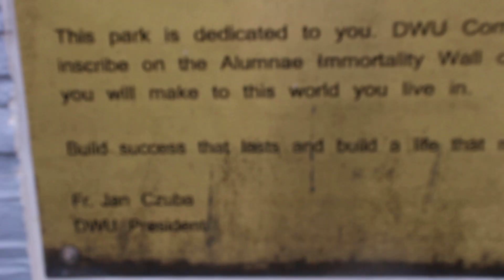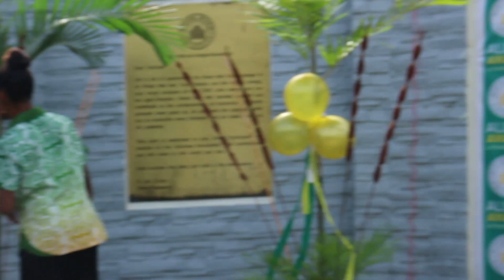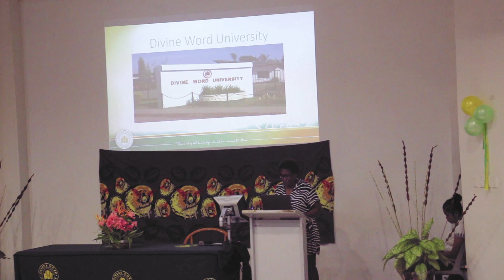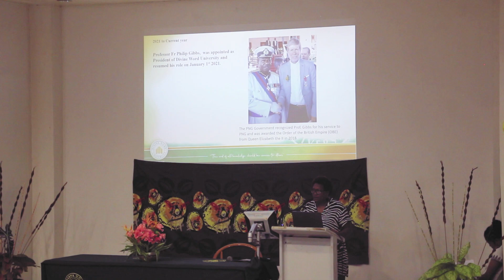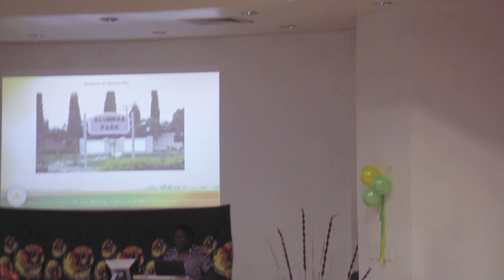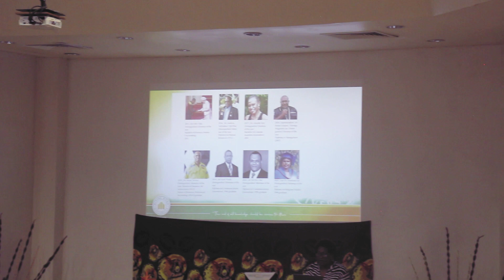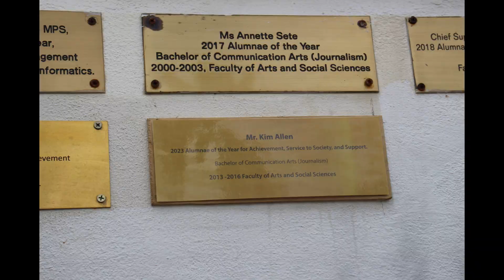DWU Alumnae Award & Foundation Celebration Day 2023